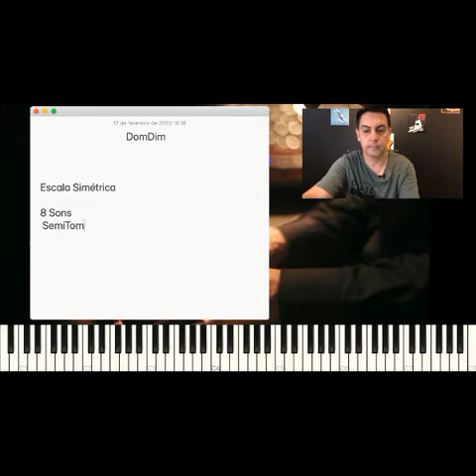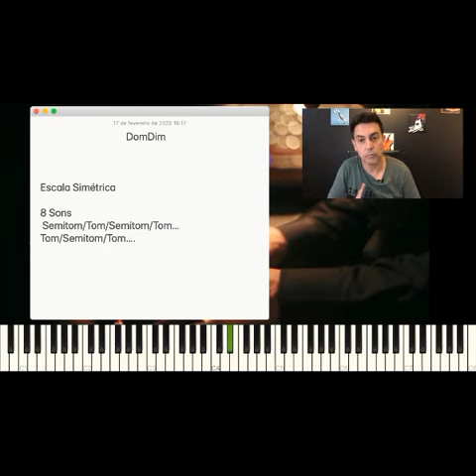DomDim?? Qual a sua formação??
Conhece a formação da DomDim?? Então se liga nesse vídeo!!! Fique ligado para mais dicas!